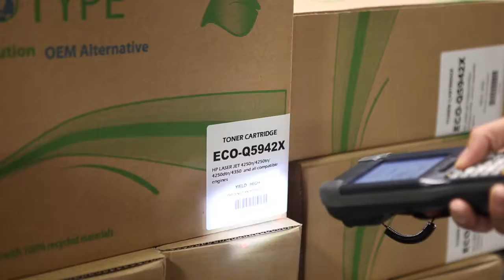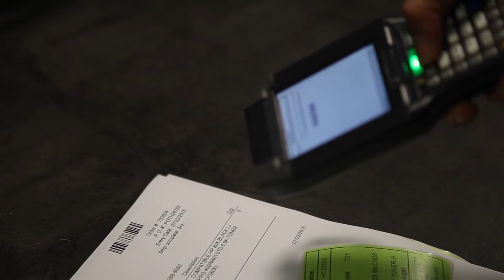Dex/E-merge: Pursuing industrial excellence worldwide with MWA FORZA and SAP® Business One for HANA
As the largest independent dealer of Kyocera, Konica Minolta and Canon document imaging equipment in the country, Dex / Emerge Print Management was looking for ways to improve their position in the technology sector of the office equipment industry. FORZA, built on the SAP® Business One platform, was tailored specifically for the imaging channel to meet the growing needs and demands of dealers within the industry. After its development, it became clear that FORZA and SAP Business One was the clear cut choice, from an integration and capability standpoint to providing transparency for their business processes.